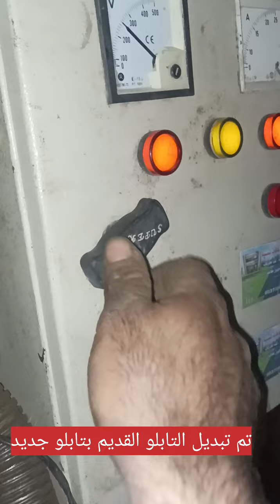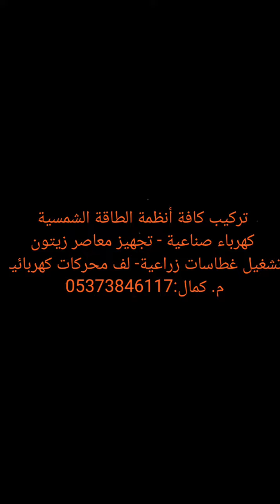مثقب عامودي ثابت تبديل تابلو القديم بتابلو جديد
تركيب كافة أنظمة الطاقة الشمسية والكهرباء الصناعية